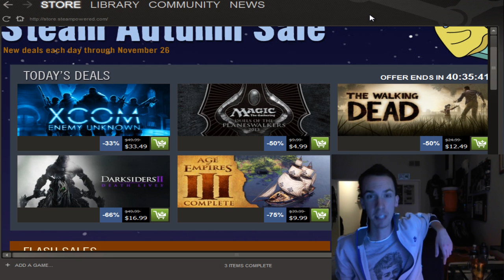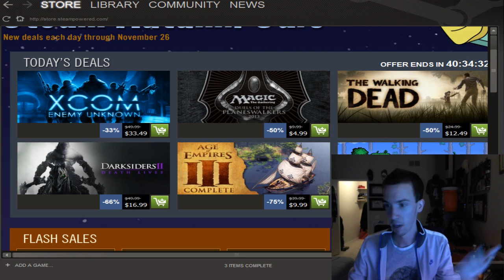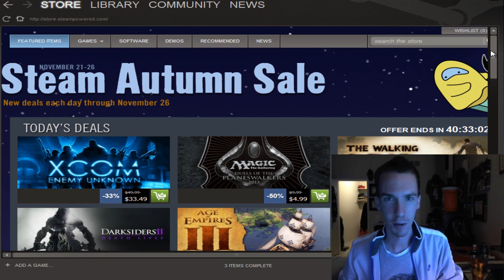Steam Autumn Sale 2012 (November 21 to 26)